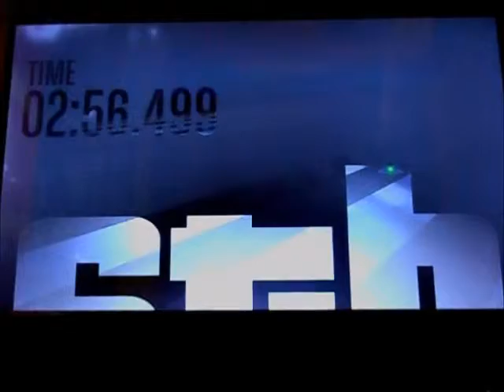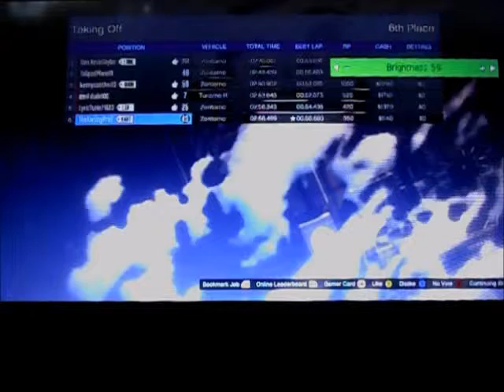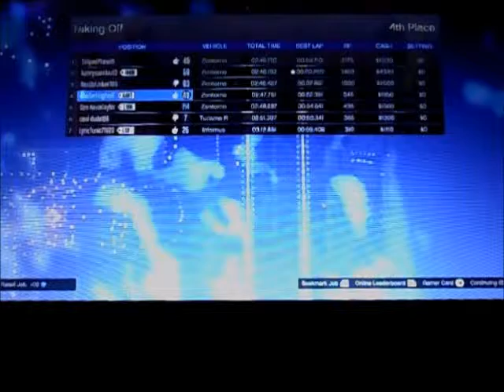GTA 5 #8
Smash that Like button with a sledge hammer.   Along with other Random Stuff.